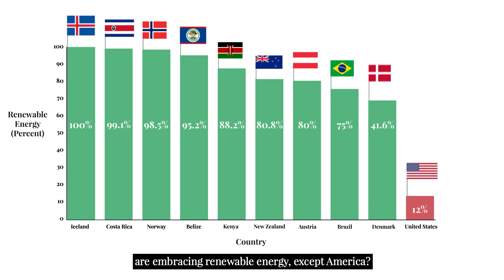Renewable Energy Around the World (Subtitles)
The United States is the wealthiest nation in the history of the world and we have been a leader in so many ways across different generations. However, when it comes to climate science and renewable energy we are falling behind other countries who have taken the leadership and initiative to move towards 100% renewable energy.